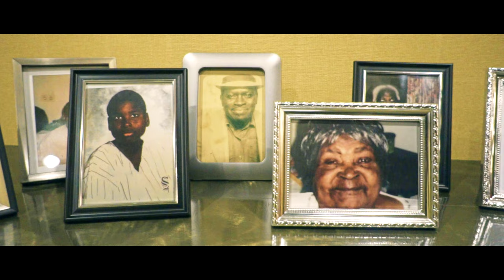Preyer Wedding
The Preyer Wedding (Adrian & Ladawn)
St. Louis Mo. 7.23.16
Black Tie wedding
Directed by: Marco Patterson